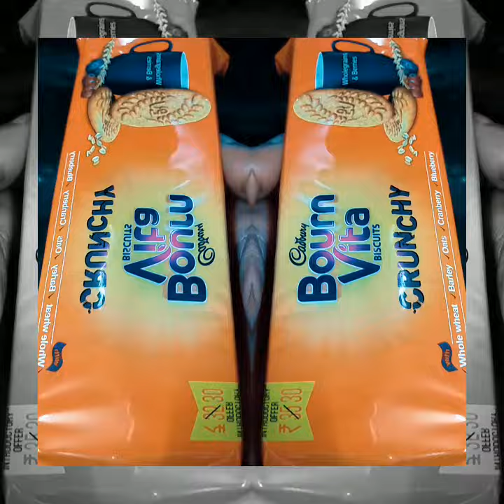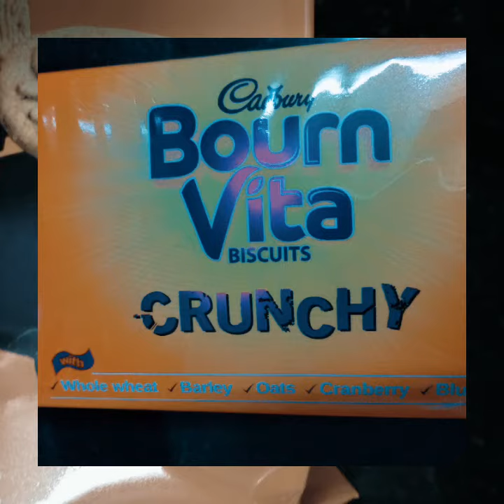Bournvita crunchy Milk Mania magic now more 😋 healthy B for Bournvita B for best one health food